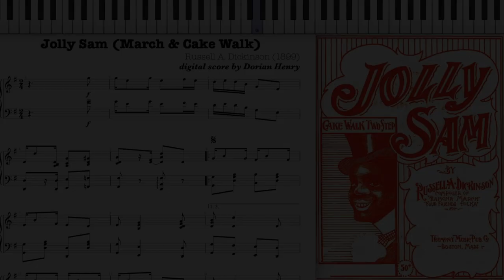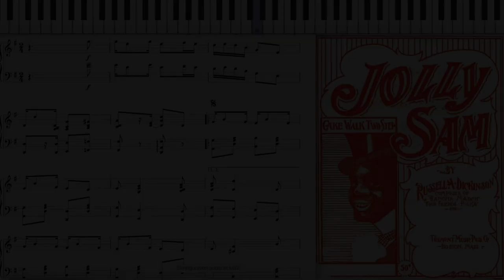Jolly Sam by Russell Dickinson (1899, Ragtime piano)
Jolly Sam (March & Cake Walk) by Russell Dickinson 1899